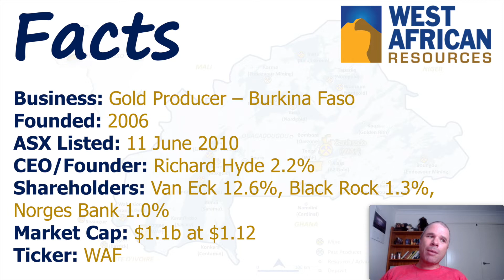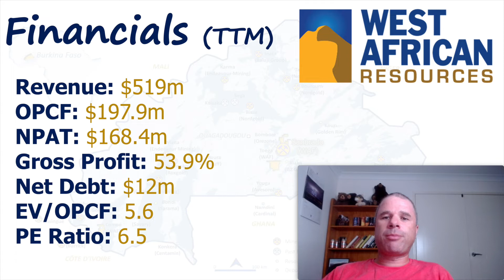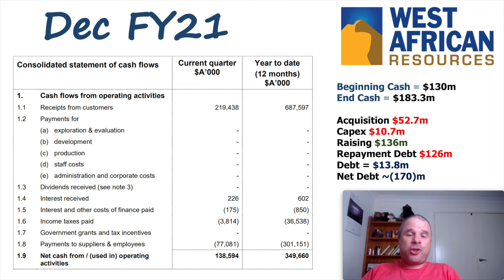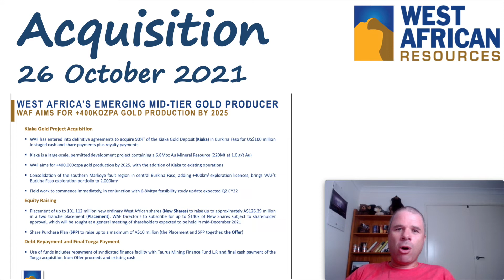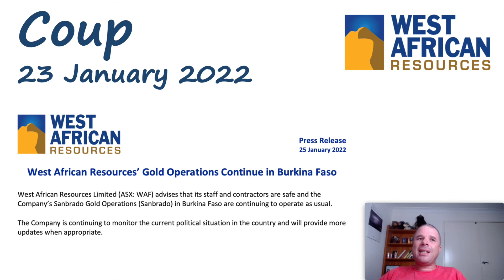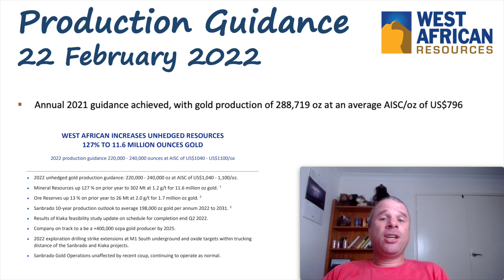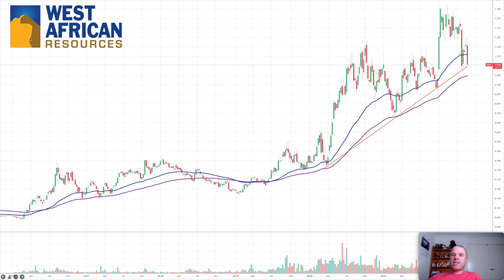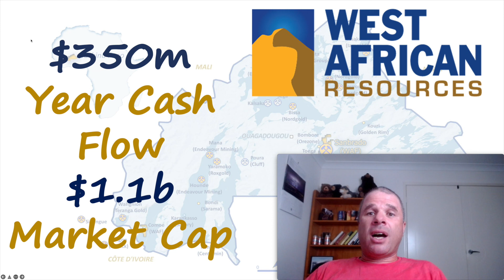West African Resources | Is This the Cheapest Gold Company on the ASX?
An open-ended question. This may be one of the cheapest gold producers on the ASX, but production will fall over the next years while costs increase thus the FY21 operational performance of Western African Resources (WAF) won't be replicated in FY22-FY24 UNLESS gold prices go on a major bull run.